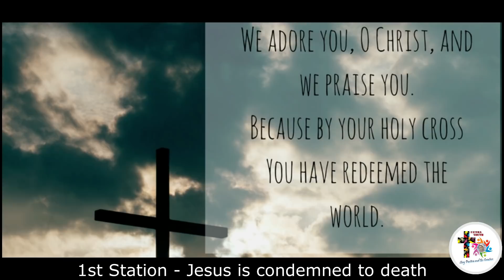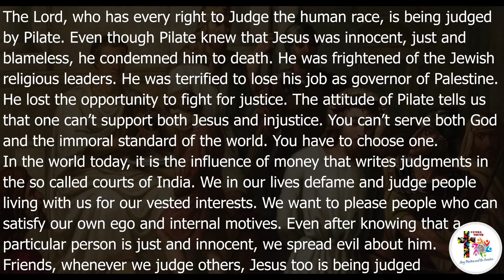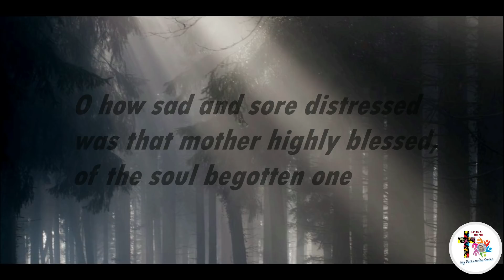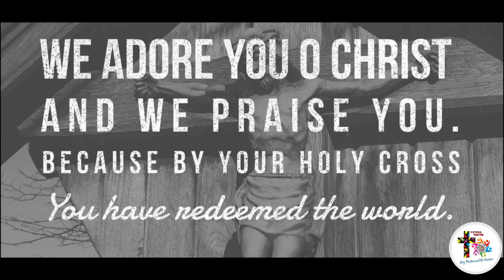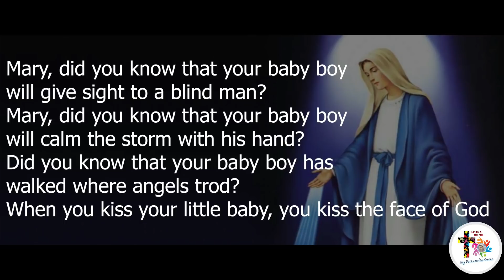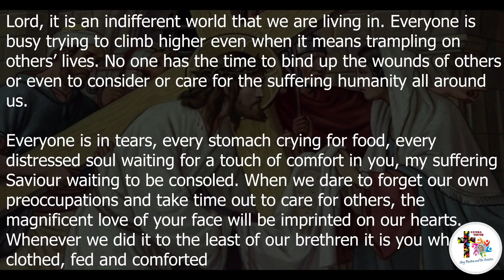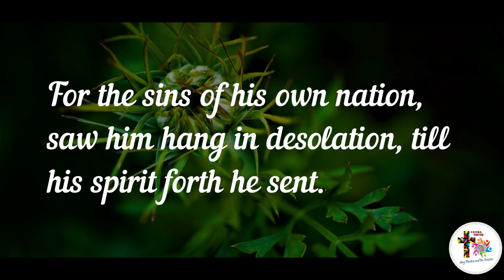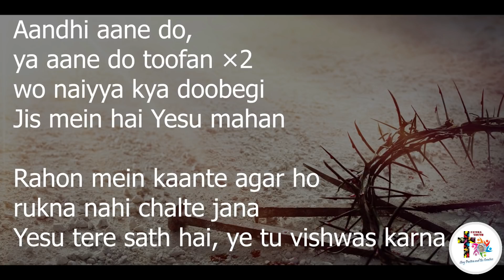Way of the Cross | Fatima Parish Youth | Part 1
Every year the Fatima Youth actively organizes The Way of The Cross for all the faithful followers of Christ and this year too we have not left you alone.

*No Laws were Violated*

God Bless Each One of us and keep us safe.